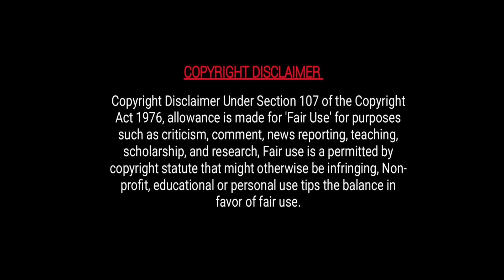[06] HOT Tomboy girl 💞 Cold coach || Chinese drama explained in hindi